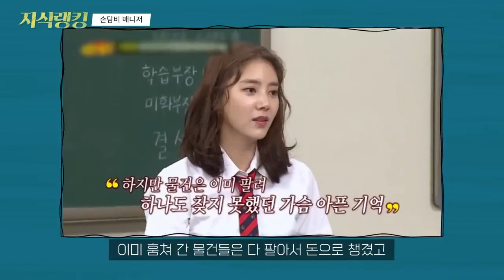실제로 "연예인 매니저"가 저지른 일 TOP5..ㅎㄷㄷ